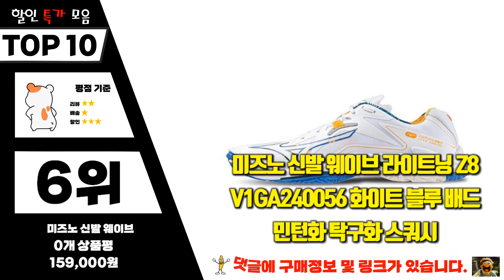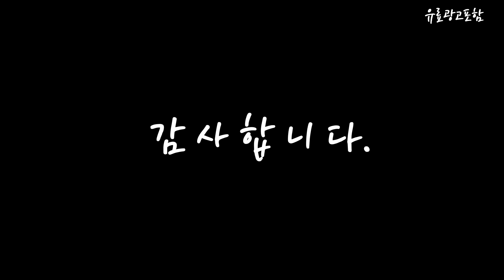미즈노배드민턴화 Top10!! 요즘 인기있는 미즈노배드민턴화 구매 가격 평점 후기 비교 총정리!!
❤️❤️❤️ 요즘 인기있는 미즈노배드민턴화 구매 가격 평점 후기 비교 총정리해 보았어요!! ❤️❤️❤️

[00:06]
10위. 미즈노 신발 사이클론 스피드 4 V1GC238000 배드민턴화 [69,000원]

[00:11]
9위. 미즈노 초경량 배드민턴화 클로EL2 EZ 와이드 WIDE [125,000원]

[00:17]
8위. 미즈노 배드민턴화 웨이브클로2 SEOUL 서울 레드블루 배드민턴화 [143,000원]

[00:22]
7위. 미즈노 71GA244305 웨이브 클로3 화이트레드 배드민턴화 스쿼시 [149,000원]

[00:28]
6위. 미즈노 신발 웨이브 라이트닝 Z8 V1GA240056 화이트 [159,000원]

[00:33]
5위. #1/4출고[예약]미즈노 웨이브팡2(71GA231303) 화이트레드 배드민턴화 스쿼시화 배구화 인도어화 [159,000원]

[00:39]
4위. 미즈노 신발 사이클론 스피드 4 V1GC238000 배드민턴화 [69,000원]

[00:45]
3위. 미즈노 신발 사이클론 스피드4 V1GC238035 화이트라임 배드민턴화 [75,000원]

[00:51]
2위. 미즈노 사이클론 스피드3 탁구화 체대입시화 배드민턴화 스쿼시화 [69,000원]

[00:56]
1위. 미즈노 신발 사이클론 스피드3 V1GA218003 화이트 배드민턴화 [69,000원]